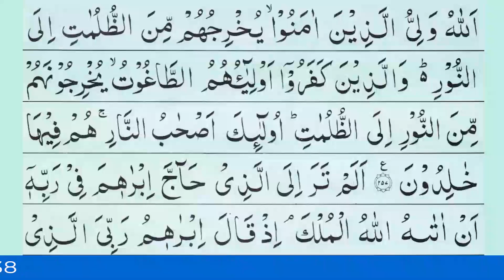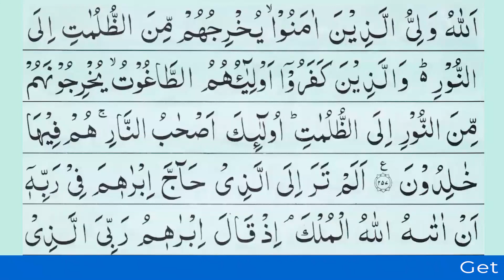Listen Quran Ruku Everyday Para 3 Ruku 2 Surah Baqarah Raque 35 - Recite Raque 2 - سورۃالبقرۃ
Para 3 Ruku 2 Listen Quran Ruku Recitation Of Surah Al-Baqarah Raque 35 Everyday. Holy Quran Para 3 Ruku 2 Recitation. Learn Quran Surah Bakra Ruku 35 Anytime Anywhere in Beautiful Voice of Qari Faqir Muhammad And Recite at Home and Share With Your Family.

▶️ Current: Listen Quran Ruku Everyday Para 3 Ruku 2 Surah Baqarah Raque 35 - Recite Raque 2 - سورۃالبقرۃ

▶️ Previous: Listen Quran Ruku Everyday Para 3 Ruku 1 Surah Baqarah Raque 34 - Recite Raque 1 - سورۃالبقرۃ

About This Quran Recitation Para 3 Ruku 2 Surah 2 Ruku 34 Video Ayat: 254-257

254. "O you who believe! Spend from what We have given you, before a Day comes in which there is neither trading, nor friendship, nor intercession. The disbelievers are the wrongdoers." ~Q:2:254

255. "God! There is no god except He, the Living, the Everlasting. Neither slumber overtakes Him, nor sleep. To Him belongs everything in the heavens and everything on earth. Who is he that can intercede with Him except with His permission? He knows what is before them, and what is behind them; and they cannot grasp any of His knowledge, except as He wills. His Throne extends over the heavens and the earth, and their preservation does not burden Him. He is the Most High, the Great." ~Q:2:255

256. "There shall be no compulsion in religion; the right way has become distinct from the wrong way. Whoever renounces evil and believes in God has grasped the most trustworthy handle; which does not break. God is Hearing and Knowing." ~Q:2:256

257. "God is the Lord of those who believe; He brings them out of darkness and into light. As for those who disbelieve, their lords are the evil ones; they bring them out of light and into darkness—these are the inmates of the Fire, in which they will abide forever." ~Q:2:257

About eQuranAcademy.com